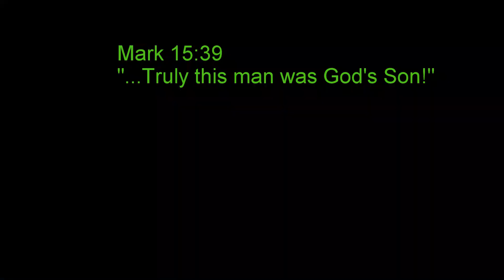Detroit River Walleye Report #6 and Spring Battery Maintenance Tips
After getting a bit of a delayed start to my 2021 jigging season, I finally got my Crestliner out on the Detroit River this past weekend, for some pretty good Walleye jigging action!  The recent rain has raised the surface water temps in the River by 5 or 6 degrees, and the fishing has really started to pick up!
God Bless and tight lines!

Yolotek Powerstick 53:  "Always Be Recording!"